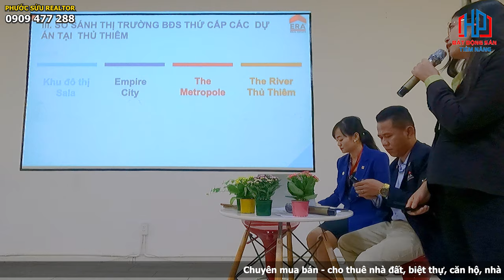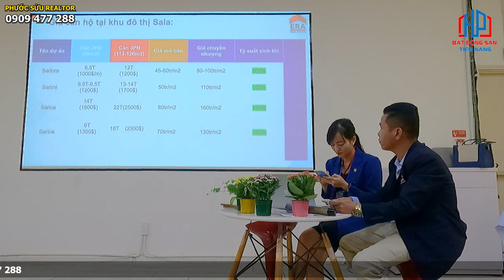Phố Đông Thượng Hải - Giá bán hiện tại khu đô thị Sala Thủ Thiêm Quận 2 - Part 3 | Phước Sửu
Phố Đông Thượng Hải - Ý tưởng phát triển không gian khu đô thị Thủ Thiêm Quận 2 - Part 3 | Phước Sửu
Training các dự án Thủ Thiêm Quận 2
Khu đô thị mới Thủ Thiêm tọa lạc bên bờ Đông sông Sài Gòn đối diện quận 1, TP. HCM.
Siêu dự án này được quy hoạch là một trung tâm mới, hiện đại và mở rộng của TP. HCM, với các chức năng chính:
Trung tâm tài chính
Thương mại
Dịch vụ cao cấp của thành phố và khu vực
Có vị trí quốc tế
Là trung tâm văn hóa
Nghỉ ngơi
Giải trí.
Thủ Thiêm – Vùng Đất Chiến Lược
TP. HCM là thành phố lớn nhất ở Việt Nam.

Bán đảo Thủ Thiêm nằm ở vị trí trái tim của thành phố và là khu vực có ý nghĩa quan trọng nhất đối với sự phát triển bên trong TP. HCM.

Bán đảo Thủ Thiêm với 737 ha nằm ở ví trí chiến lược bên trong vành đai tăng trưởng Đông bắc của TP. HCM, ở một vị trí độc đáo ngay phía bên kia sông Sài Gòn nhìn từ khu vực lõi trung tâm quận 1.

Tiến trình quy hoạch đặc biệt cho Thủ Thiêm bắt đầu được đẩy nhanh vào năm 2003 thông qua cuộc thi quốc tế về ý tưởng quy hoạch tổng mặt bằng Khu đô thị mới Thủ Thiêm do UBND TP. HCM tài trợ và Ban Quản lý Khu Thủ Thiêm tổ chức thực hiện.

Với phương án ý tưởng được chọn từ cuộc thi, Ban Quản lý, Viện Quy hoạch và Nhà tư vấn Sasaki – đơn vị đoạt giải cao nhất – đã thiết lập một quy trình thực hiện cho công tác quy hoạch chi tiết tổng mặt bằng của Thủ Thiêm với tỷ lệ 1:5000 và 1:2000.

Mục tiêu chính của công tác quy hoạch là nhằm tạo điều kiện cập nhật cải thiện quy hoạch tổng thể năm 1996 và năm 1998 đã được thực hiện và phê duyệt trước đây cho Thủ Thiêm.

Sự phát triển của khu đất Thủ Thiêm từ trước đến nay vẫn bị giới hạn do thiếu nối kết hạ tầng với thành phố hiện hữu phía bên kia Sông Sài Gòn.

Tuy Nhiên, Đa Số Ý Kiến Thống Nhất Rằng Thành Phố Cần Tập Trung Sự Quan Tâm Vào Quy Hoạch Phát Triển Thủ Thiêm. Những Ý Kiến Này Bao Gồm:
Xây dựng Đại lộ Đông-Tây và Đường hầm vượt sông Sài Gòn
Xây dựng cầu Thủ Thiêm
Di dời các cảng dọc theo Sông Sài Gòn
Hoàn tất Quy hoạch Tổng thể Giao thông TP. HCM đến năm 2020
Hoàn tất Quy hoạch Tổng thể Nước thải Đông Sài Gòn
Cập nhật Quy hoạch Tổng thể TP. HCM đến năm 2020
Cập nhật Quy hoạch Tổng thể Quận 2…
Việc phát triển Khu đô thị mới Thủ Thiêm tạo ra một cơ hội đặc biệt để kết nối bờ sông với thành phố một cách tích cực.

Bán đảo Thủ Thiêm có được khoảng mặt nước phía trước dài gần 8,5 km dọc theo sông Sài Gòn.

Nhiều năm, con sông là “cửa sau” và là đường viền của thành phố, được sử dụng để phục vụ cho thương mại và giao thông.

Một phần nào đó, dòng sông đã bị ô nhiễm do thuận tiện sử dụng làm lối giao thông cho tàu thuyền vào các kho hàng và các sân trữ hàng.

Khi Thủ Thiêm Phát Triển:
Con sông sẽ chuyển mình thay đổi
Trở thành cảnh quan quan trọng
Cải thiện môi trường
Cải thiện giao thông
Sẽ làm nổi bật chất lượng cuộc sống nói chung và môi trường đô thị
Tạo ra dòng chảy mới đầy sức sống giữa khu Thủ Thiêm và trung tâm thành phố lịch sử.

Trân trọng!